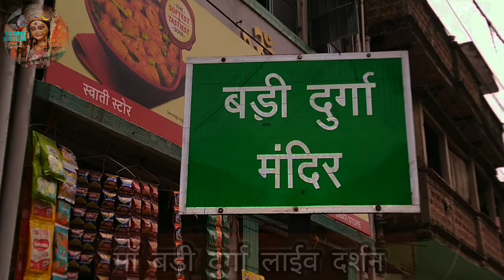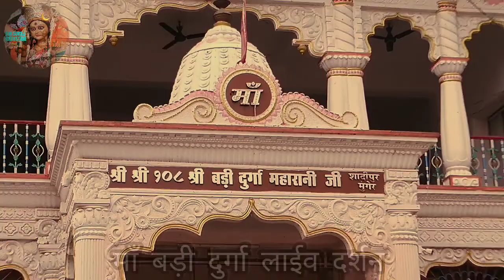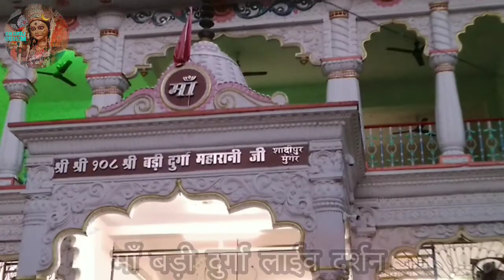कैसे पहुंचें बड़ी दुर्गा माँ के द्वारे। 🤔 Maa Bari Durga Live Darshan , Munger ki Maharani ।।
about videos- कैसे पहुंचें बड़ी दुर्गा माँ के द्वारे। 🤔 Maa Bari Durga Live Darshan , Munger ki Maharani ।।

Bari Durga Maa Munger Bihar
Bari Durga Munger
Bari Durga Maa
Bari Durga
Bari Durga Maa Temple Munger
Bari Durga Sadipur Munger
Munger ki Maharani
Munger video
Munger Durga Puja
Bari Durga Jamalpur
बड़ी दुर्गा शादीपुर मुंगेर
मुंगेर का बड़ी दुर्गा दिखाईए
मुंगेर की महारानी
मुंगेर विडियो